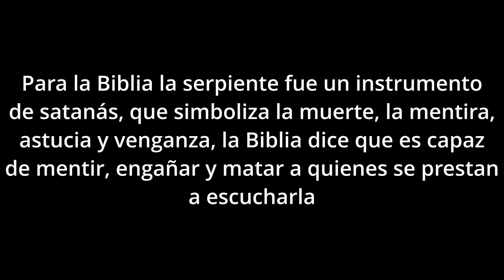Las fuerzas del cielo que no son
Mintieron y mienten tanto que no hay nada celestial en estos personajes nefastos